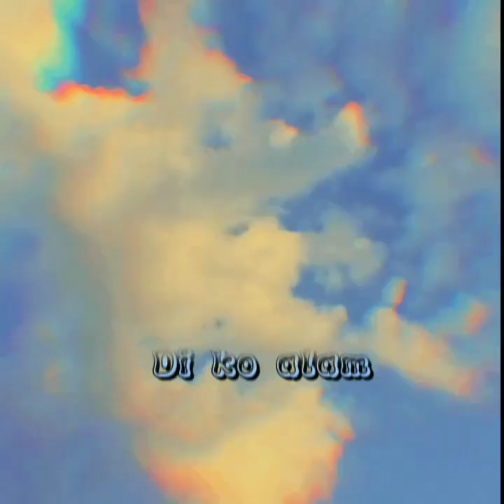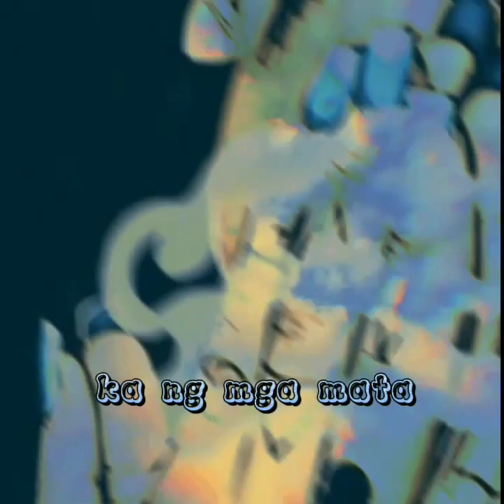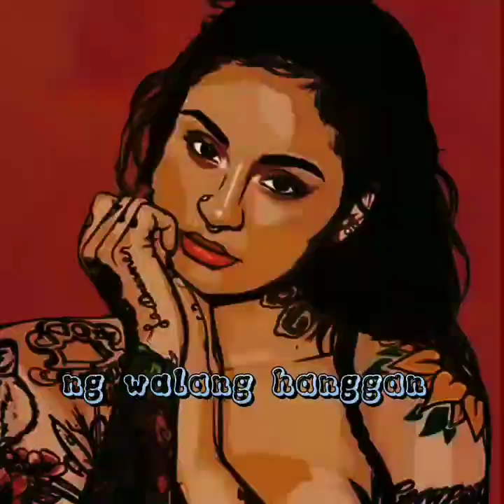Chill & Love - Keyus x Gee One x short rhyme ( prod.by Kehlani type beat Fall back )